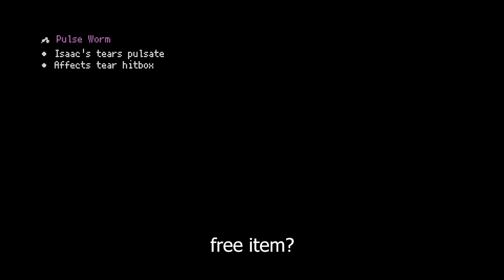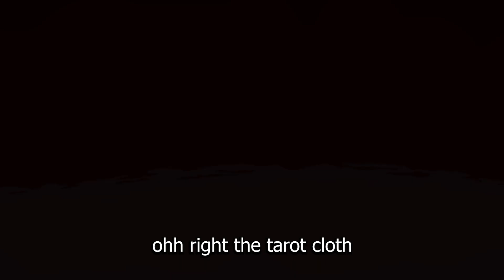Least Broken Rock Bottom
And another one. =) Today with Mei!